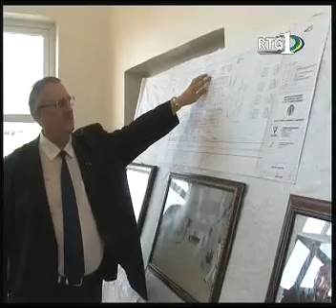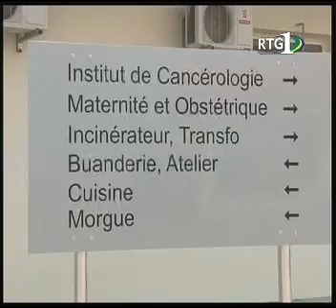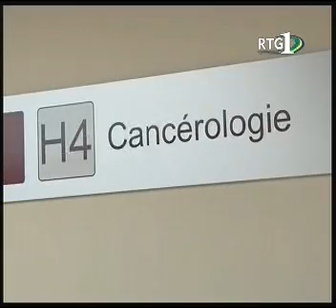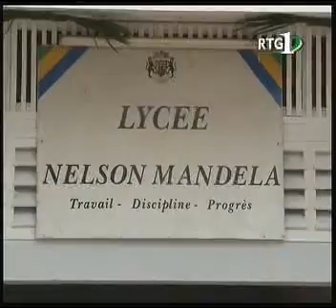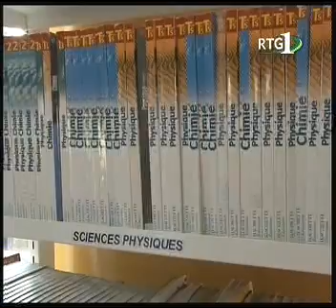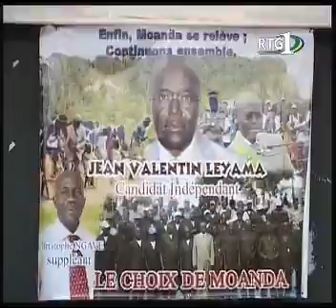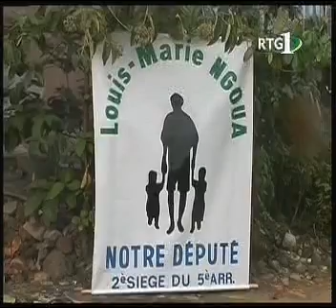JT GABONAIS DU MARDI 13 DECEMBRE 2011 DE LA RTG 1